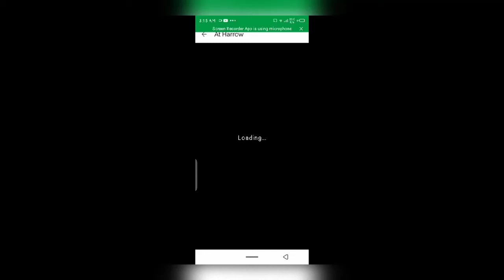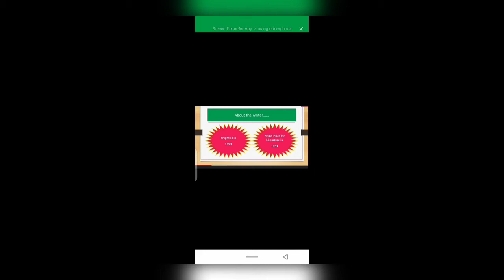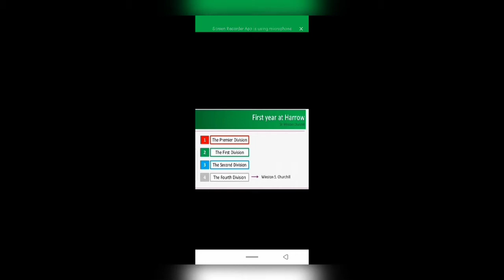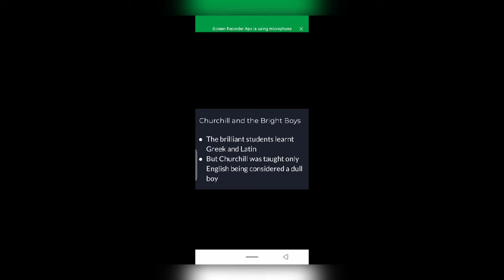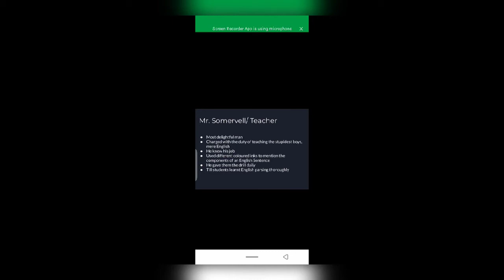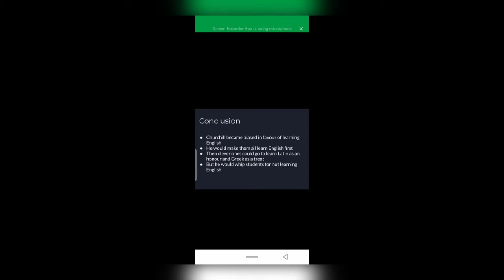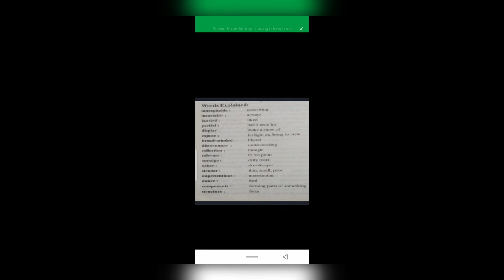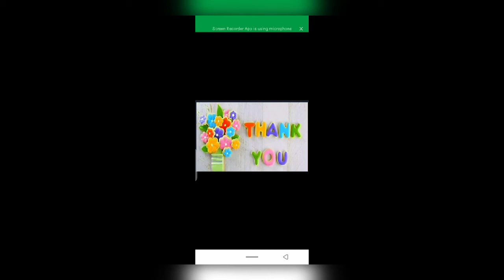First Year at Harrow by:Winston Churchill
2nd Year English Compulsory
A Revision Lecture
by:Mrs. Aqsa Kanwal